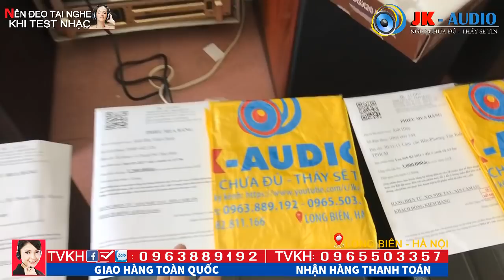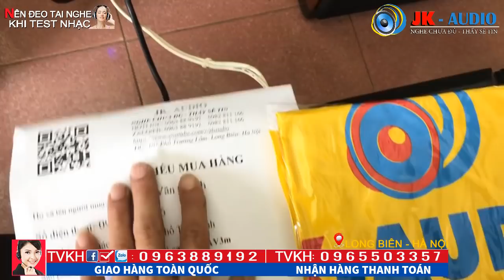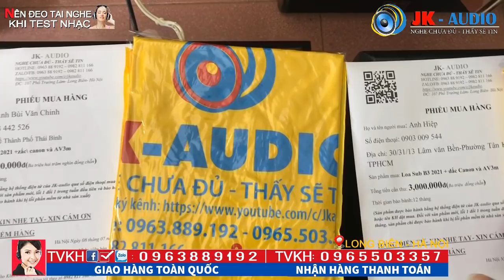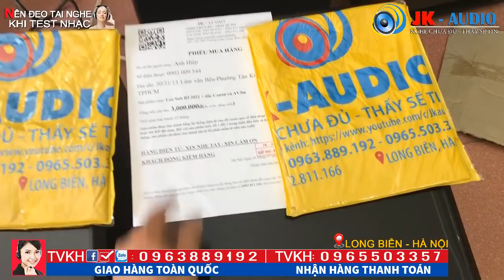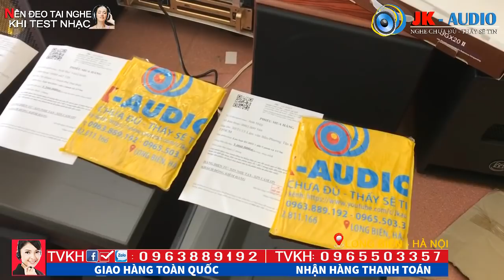Giảm giá Kịch Sàn Loa Sub B3 2021 để về với 2 Bác Khách:JK Audio 0963 88 9192 - 0965 503 357